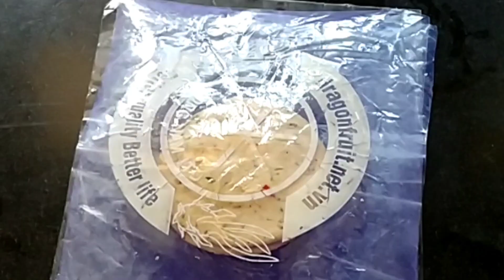बिना कचोरी का मसाला भरे कचोरी का स्वाद वाला नाश्ता कैसे बनाये | Easy Snacks Recipe | Cooking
My profiles you can check out.

बिना कचोरी का मसाला भरे कचोरी का स्वाद वाला नाश्ता कैसे बनाये
Cooking

kachorirecipe
masalapuri
purirecipe
masalapurikesebnaye
masalapurirecipeinhindi
masalapurirecipeathome
howtomakemasalapuri